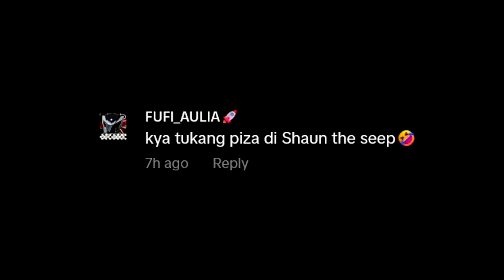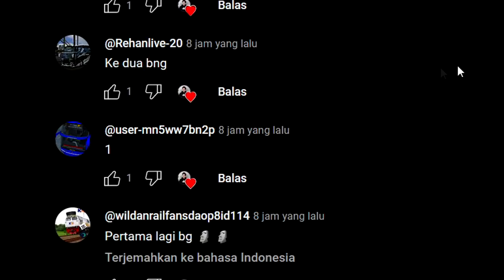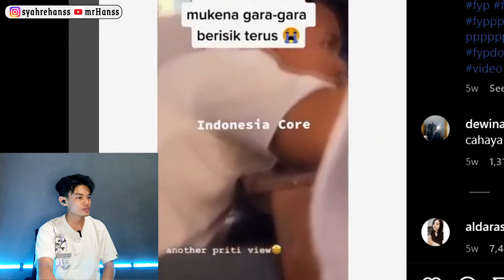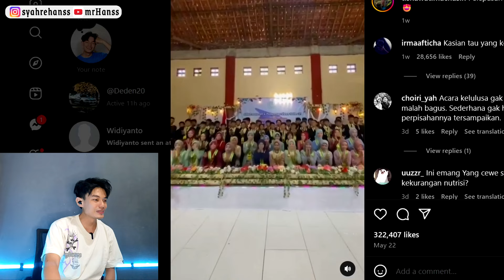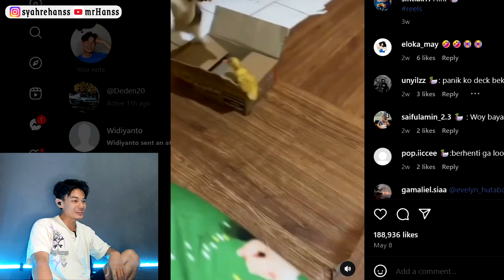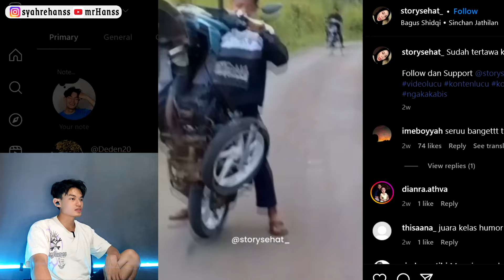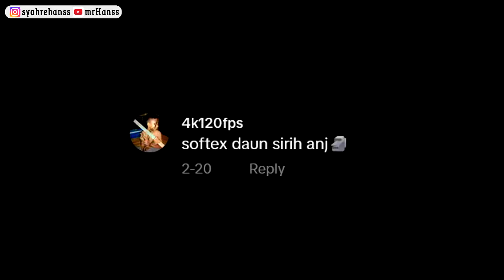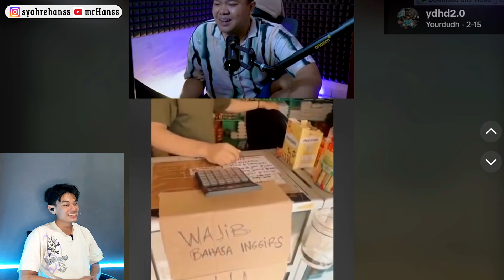MEME KOCAK eps 22 || Meme Yourdudh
reaction meme Your dudh random

thankyuu temen-temen